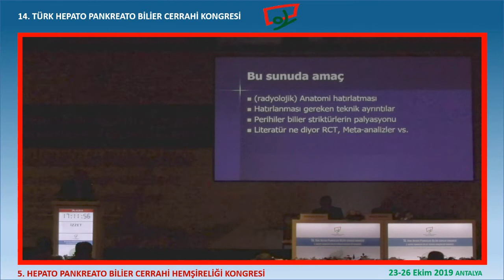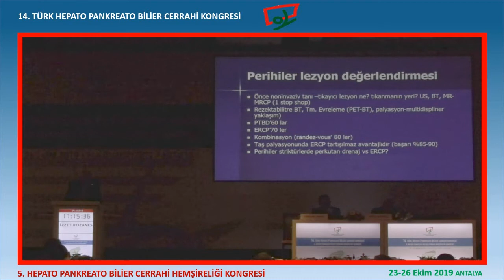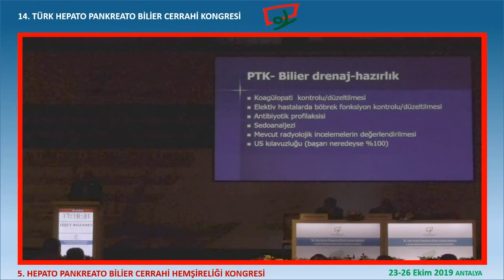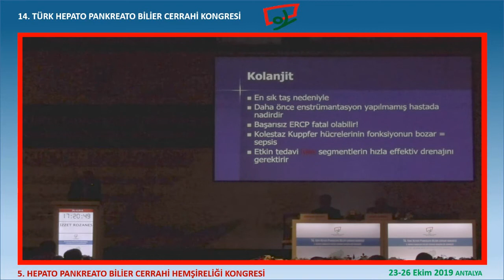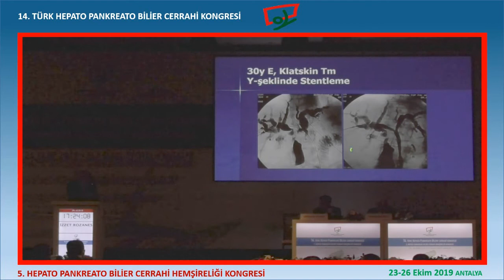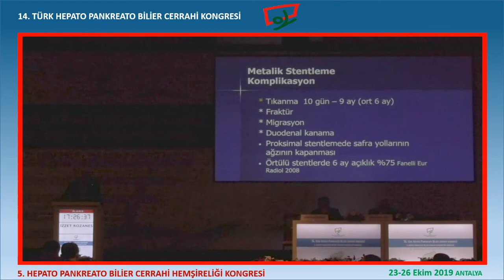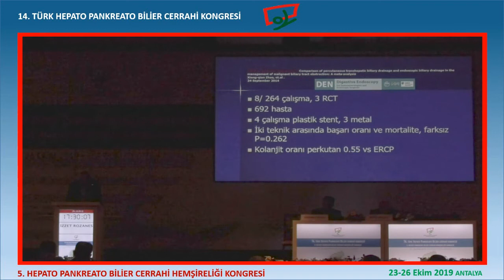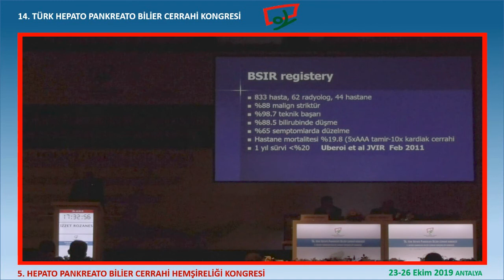İzzet Rozanes / Perihiler Tümörlerde – Perkütan Drenaj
Karşıt Görüş – 1
Biliyer Drenaj Oturumu-2

14. Türk Hepato Pankreato Bilier Cerrahi Kongresi ve 5. Hepato Pankreato Bilier Cerrahi Hemşireliği Kongresi / 23-26 Ekim 2019 ANTALYA